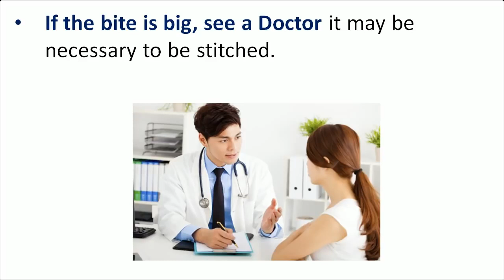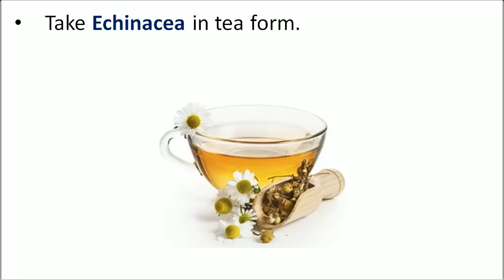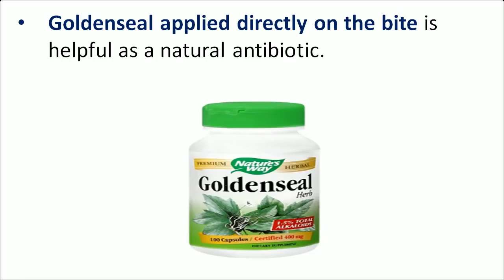remedy - 8 Powerful Home Remedies That Treat Dog Bites Naturally